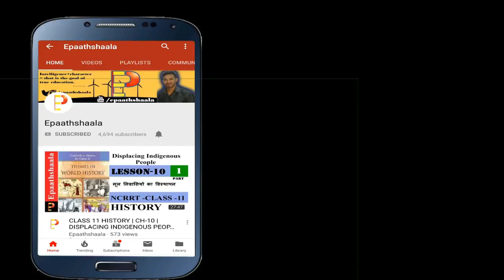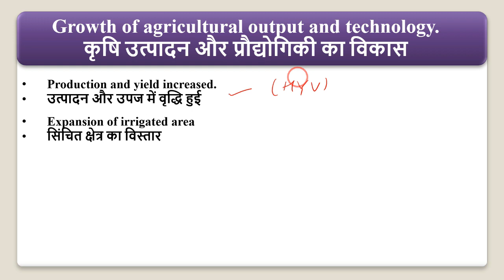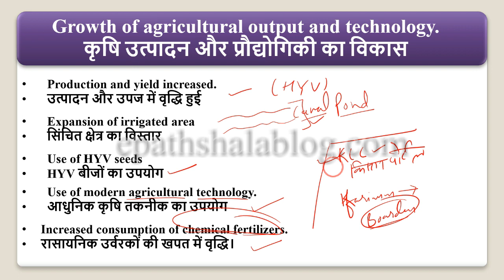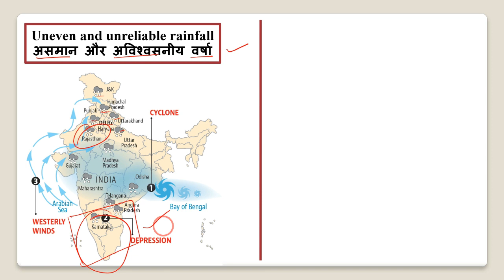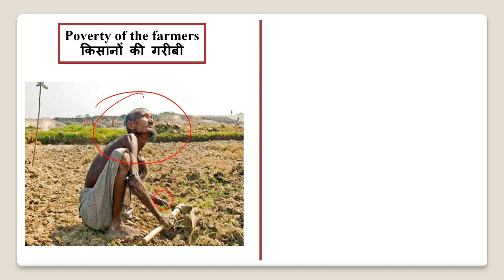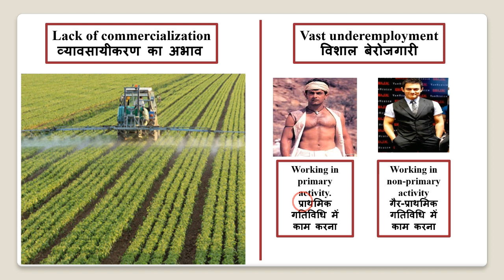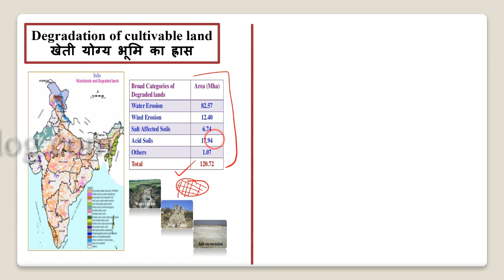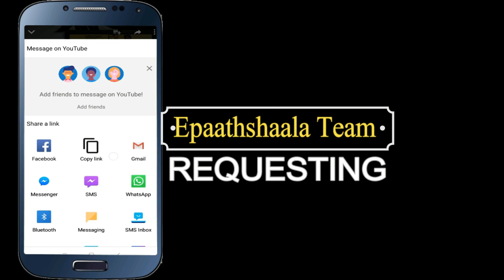NCERT Chapter 5 Land Resources And Agriculture | Class 12 Geography | Part- 6 | Epaathshaala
Namaskaar Dosto, is video mein aapse class 12 POL. SCIENCE ke 5 Land Resources And Agriculture | Class 12 Geography  ke bare me baat karunga. Mujhe umeed hai ki yeh video aapko pasand aayegi.

Live Class for 11th & 12th History, Political & Geography के लिए इस Google Form लिंक पर क्लिक कर details भरें:

Best wishes
VIJAY KUMAR

Most Important question Chapter 5 Land Resources And Agriculture

Q.1 Why is it important for India to develop land saving technology?
Q.2 What are the functions of the survey of India?
Q.3 Name the two HYV seeds imported in 1960.
Q.4 Rice and wheat producing traditionally areas presently overlap each other. Justify this statement with three suitable examples.
Q.5 Do you feel that the recent incidents of farmers’ suicides in different states of the country are the result of indebtedness?
Q.6 Explain the conditions for the growth of rice.
Q.7 Why do the large number of farmers produce crops for self-consumption in India?
Q.8 Discuss the role of technology in agriculture.